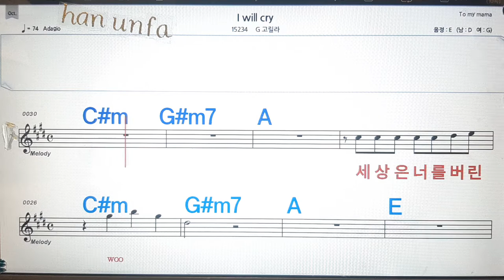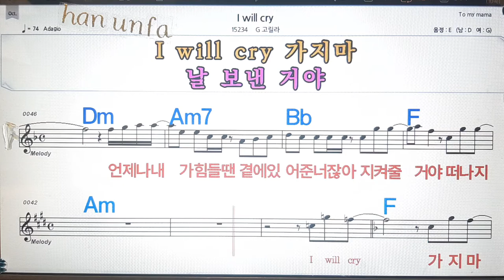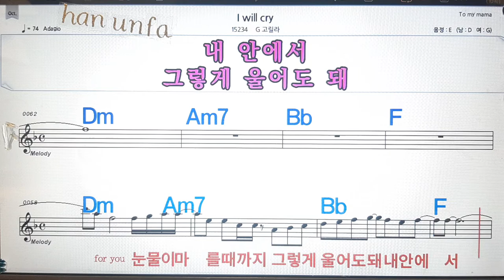I will cry/G 고릴라💋노래방, 통기타 , 코드 큰악보, 가라오케, 반주💖Karaoke, Sheet Music, Chord, MR